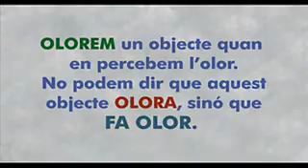TINC UN DUBTE - OLORAR (TV3)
Un espai diari, d'un minut i mig, que planteja paraules i expressions en català/valencià d'un ús no sempre correcte. D'una manera entenedora i divertida, l'espai aclareix aquests dubtes.